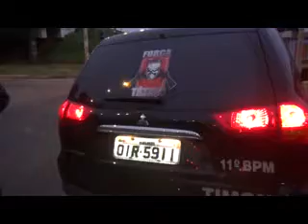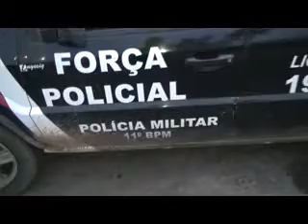PM do Maranhão desarticula quadrilha que explodia caixas eletrônicos (parte 01)